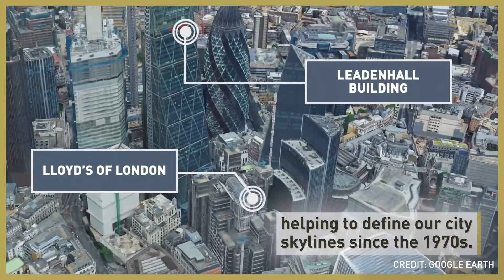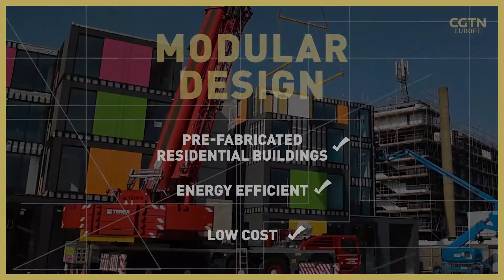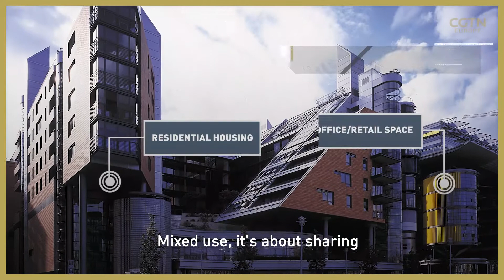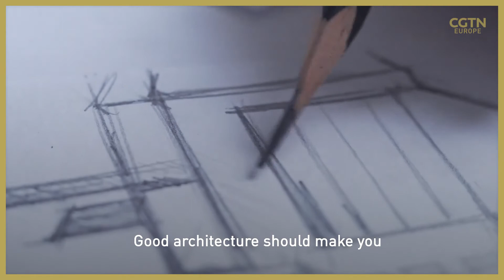Urban futures: How COVID-19 could reshape architecture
With global health crises becoming an ever-greater threat, how can we pandemic-proof our buildings amid COVID-19? We asked veteran architect and RSHP partner Ivan Harbour about the future of architecture.